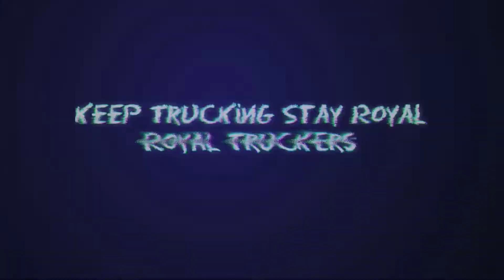Train Simulator PRO 2 by Mageeks | In Development | Releasing for Android/Ios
New Upcoming Game,Train Simulator PRO 2 by Mageeks

RoyalTruckersYT™